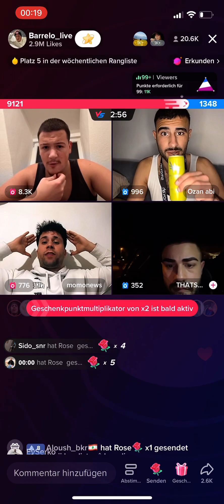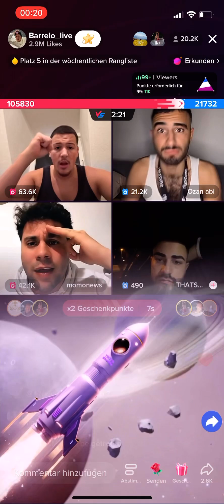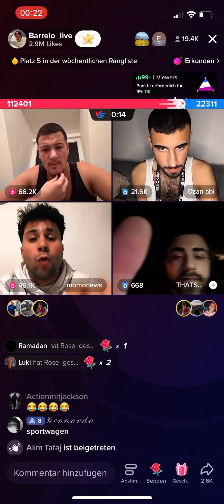Barello warum Bekir Stress hatte😳 - kein Fitna?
Das war der Grund warum Bekir Stress hatte im Club mit Nabil?